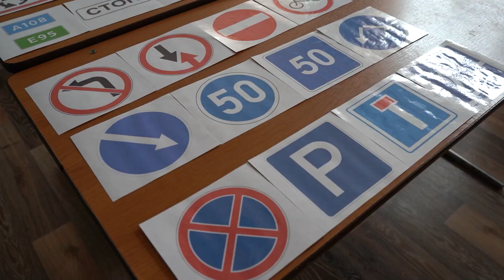В Орехово-Зуеве на Егорьевской улице открылась новая мотоплощадка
В Орехово-Зуеве в 15-й раз прошли соревнования по картингу «Старт-Финиш». В этом году они стали особенными, ведь заезды проводились на новой мотоплощадке. Подробности – в нашем сюжете.